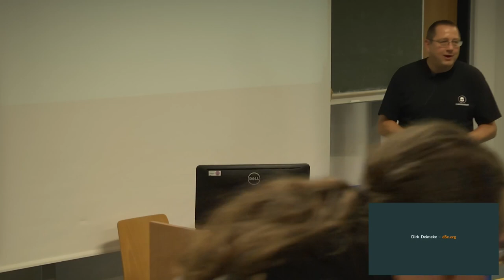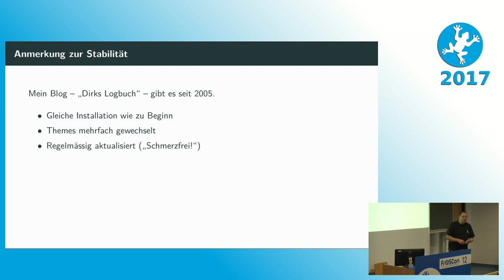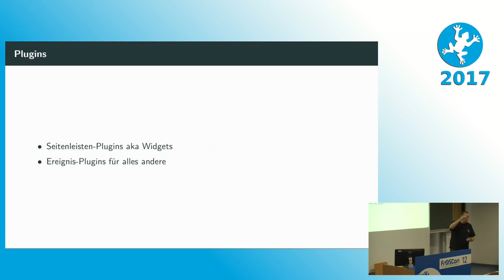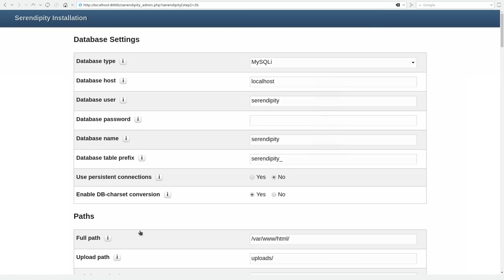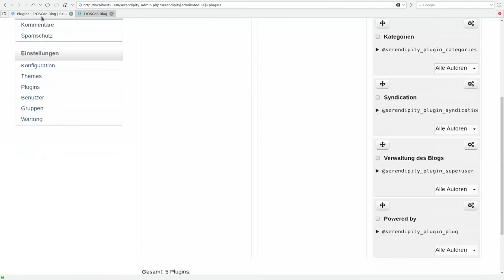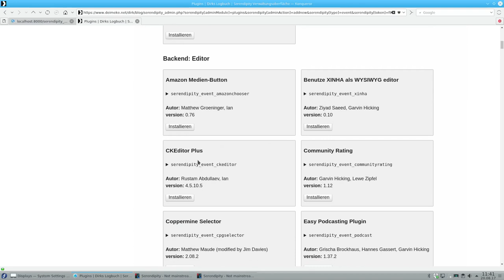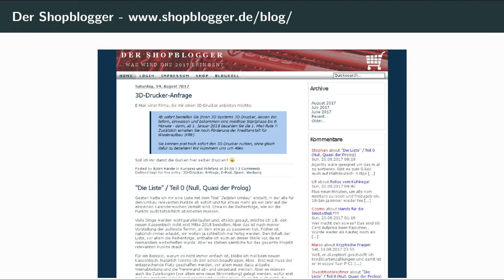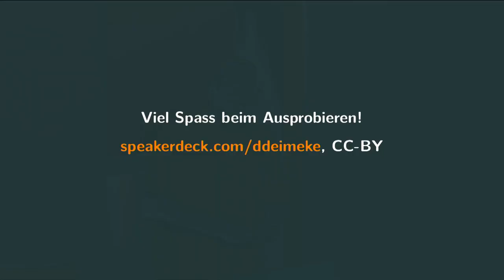2017 Serendipity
Not Mainstream since 2012

Dieser Talk stellt die Blog-Software Serendipity - oder kurz s9y - vor.

Dirk Deimeke